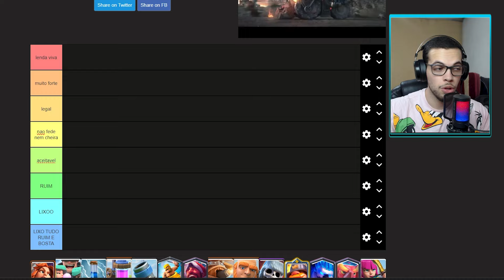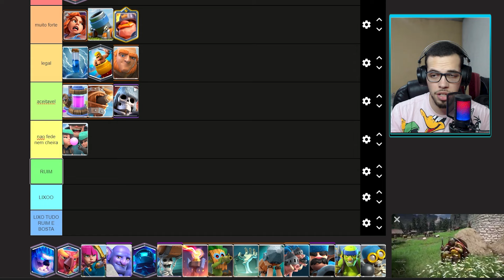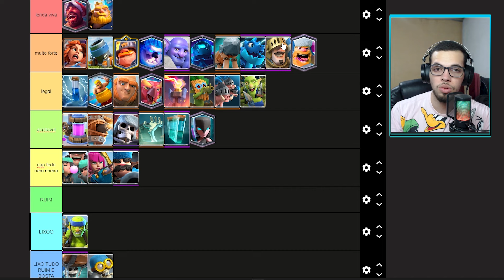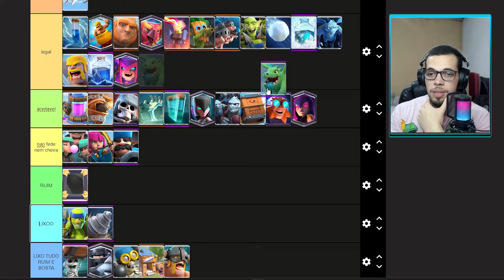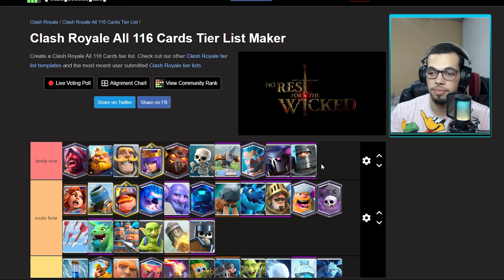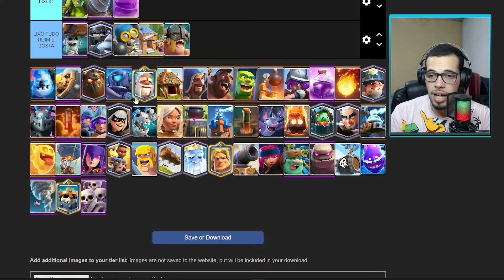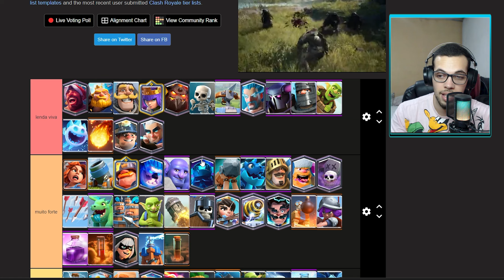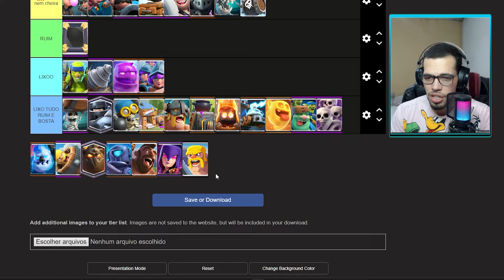ESSA É A MINHA TIER LIST DE MELHORES E PIORES CARTAS DO CLASH ROYALE...